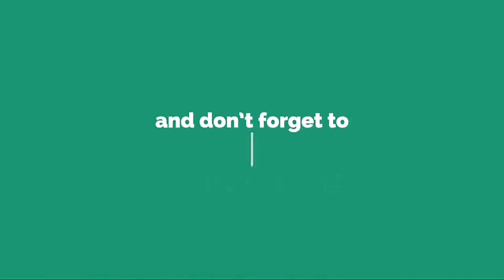Divers Find Massive Ancient Greek City Underwater In The Aegean Sea